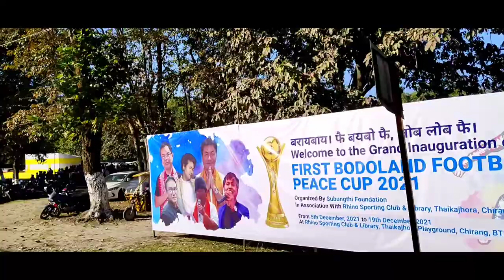First Bodoland Football peace cup 2021 | NB creation